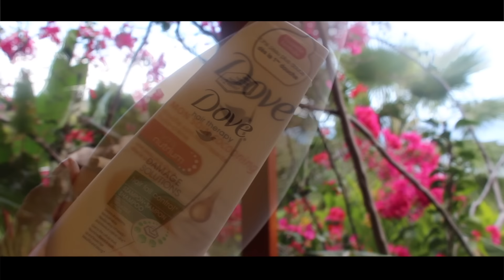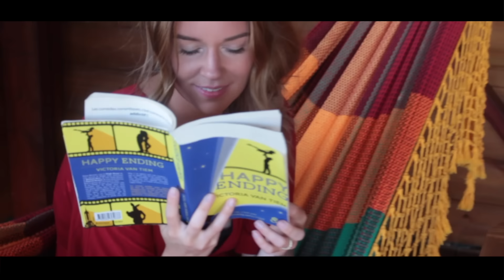MA MORNING ROUTINE DES VACANCES.. ☀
Nous étions sur la belle 'île Terre-de-Bas ( Les Saintes, Guadeloupe )

→ Un peu plus sur moi :
Appareil Photo : Canon 700D
Mon métier : Maquilleuse professionnelle / Conseillère en image/Relooking.
Je suis originaire de la Région Parisienne mais j'habite les Pays de la Loire
Mon Instagram → JJmakeuplife
Mon Snapchat : jj.makeuplife